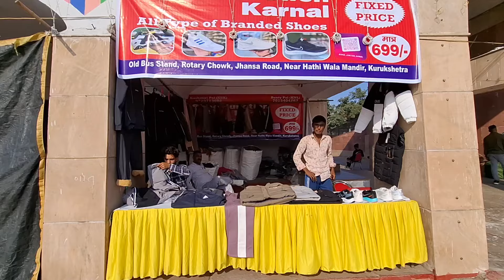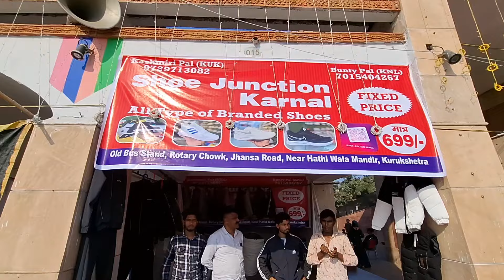Geeta Jayanti Mela Kurukshetra 2nd Day : गीता जयंती मेला 2024 का दूसरा दिन कैसा रहा । Geeta Jayanti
जयंतीमहोत्सव
कुरुक्षेत्र मेले
धार्मिक समारोह
कुरुक्षेत्र यात्रा
जयंती पूजा
संस्कृति उत्सव
महाभारत गीता
भारतीय विरासत
kurukshetra celebration
mahabharat festival